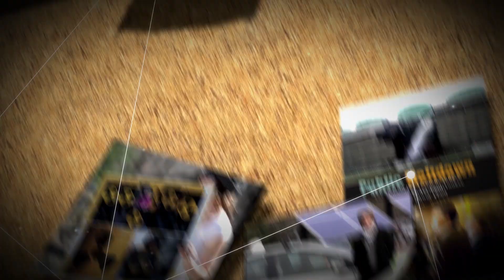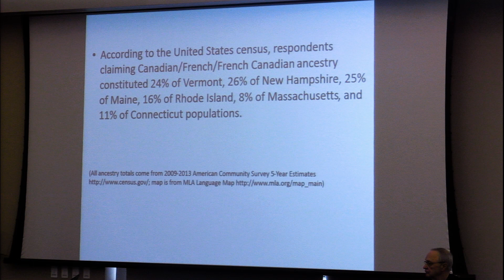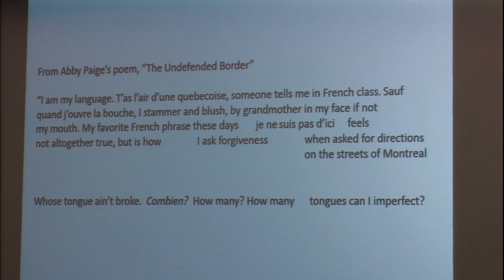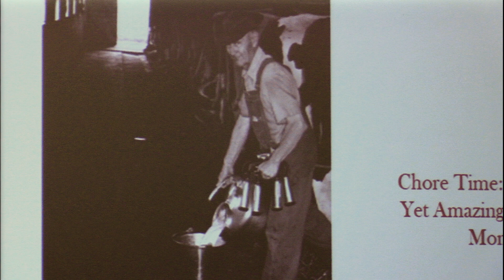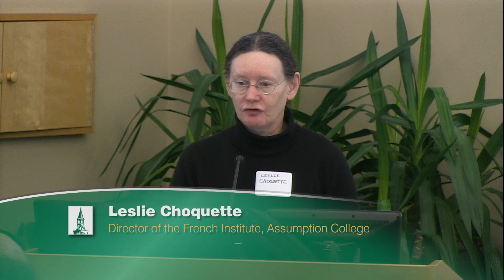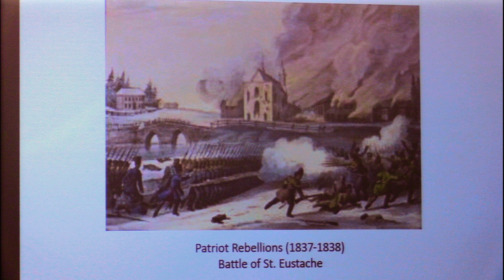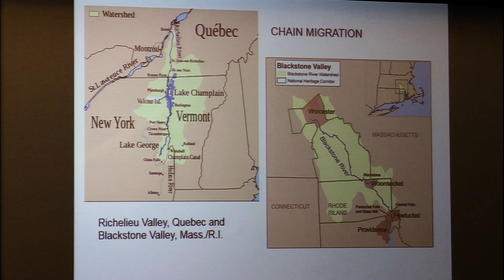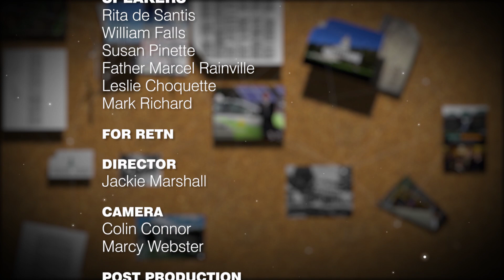French Connections : Franconnexions Panel 1: The Past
A conference highlighting the historical, cultural and economic contributions of French Canadians from Québec into Vermont and New England.

Between 1830 and 1930, close to one million immigrants from Québec poured into Vermont and New England, populating towns and villages, starting new businesses and farms. While many of these new immigrants settled closer to the border, others spread throughout Vermont and into New England. The influence of these new settlers on the state and region was vast, from politics to culture, to the economy. In many northern schools in Vermont, French was as frequently spoken as English. Today, while the phone book remains heavily dominated by French surnames, this huge influx of population is largely integrated. Yet some 25% of Vermonters trace their ancestry to French Canada. This conference looks at the past, the present and the future of these cross-border migrations and relationships. Three panels will examine this story.

Welcoming Remarks
William Falls, UVM Dean of Arts and Sciences
Rita de Santis, Minister for Access to Information and the Reform of Democratic Institutions

The Past
How and why were Vermont and New England populated by so many French Canadians in the 19th and early 20th centuries?
How were they received?
When and why did this influx assimilate?

Speakers:

Chair: Susan Pinette, Professor of Modern Languages and Literature, University of Maine
Father Marcel Rainville, Saint Michael's College
Leslie Choquette, Professor of History, Assumption College
Mark Richard, Professor of History, SUNY Plattsburgh